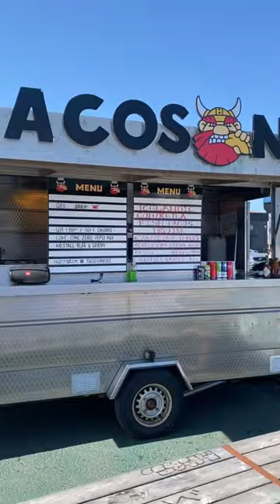Icelandic Fish Taco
Fresh Atlantic Cod taco from
Iceland. Best part it was made by a New Yorker from Brooklyn.